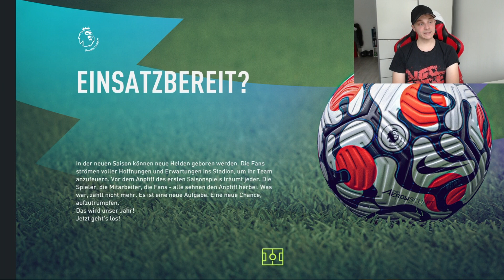SPRINT TO GLORY: FC CHELSEA in 2024 (91 WERNER & 92 PULISIC) 🔥 FIFA 22 BVB Karrieremodus Career Mode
SPRINT TO GLORY: FC CHELSEA in 2024 (91 WERNER & 92 PULISIC) 🔥 FIFA 22 BVB Karrieremodus Career Mode 1000 LIKES?

FIFA 22 Career Mode Rebuilding with Fc Barcelona,Real Madrid, Atletico Madrid, Fc Bayern München,Borussia Dortmund, Liverpool FC, Chelsea FC, Arsenal FC, Manchester United, Manchester City,Tottenham,Juventus Turin, Ac Mailand & Inter Mailand.
Tipps & Tricks for buying young potential talents/players to buy. We buying and growing player likes Ronaldo, Messi, Mbappe,Neymar,Lewandowski,Dybala,Sancho,Rashford.
challenges,realistic,tactics,tipps,best youth academy players, regens, ideas, players, talents, teams, evolution, trailer, create a club, new features, insider, jugador, carreira,